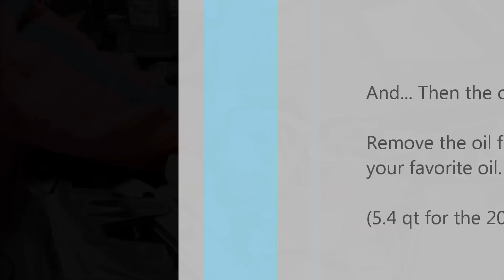How To Change The Oil on A 2014 Forester XT (Any FA Engine)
This is a supplemental video for the following blog post.

-The blog post contains additional information and links to places where you can get deals filters and oil.

This post should be applicable to the new Subaru Forester, Impreza, XV, and legacy and WRX (Basically all new Subarus other than the current STI)

In this video I also instal a fumoto valve if any of you want to know what that looks like on the forester XT ( F-108)